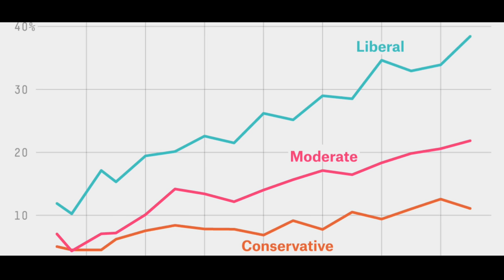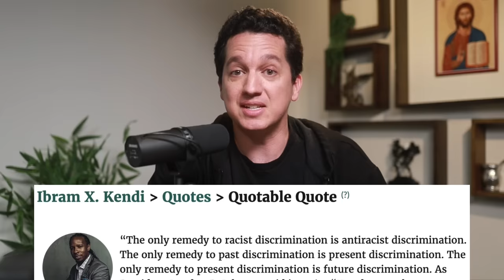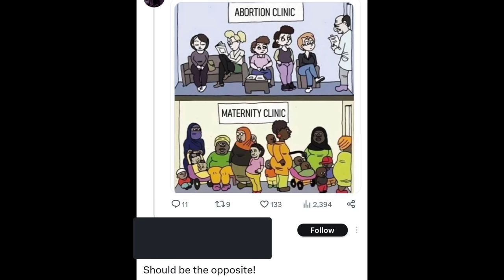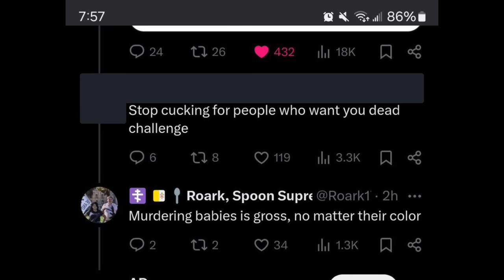"Conservatives" Who Need to be Converted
In this episode, Trent examines two groups of conservatives who need to respond to the message of Jesus Christ and his Church.

00:00 Christian/Conservative Distinctions
00:48 Immoral Individualists
07:11 Racist Conservatives
15:49 Conclusion